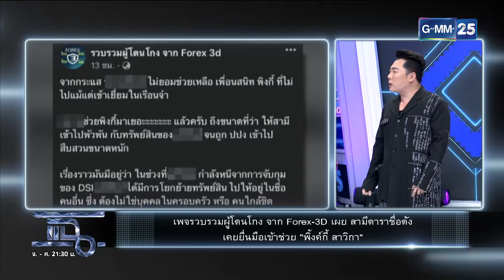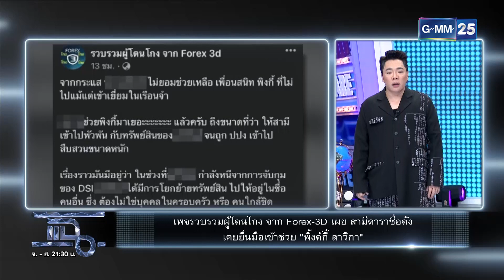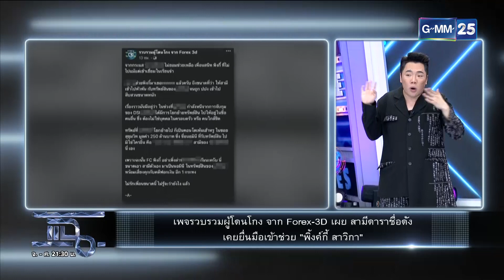“หยาดทิพย์” ถึงเพื่อนรัก “พิ้งกี้” ขอให้เข้มแข็งในวันที่อ่อนแอที่สุด |HIGHLIGHT| แฉ 24 ส.ค. 65|GMM25